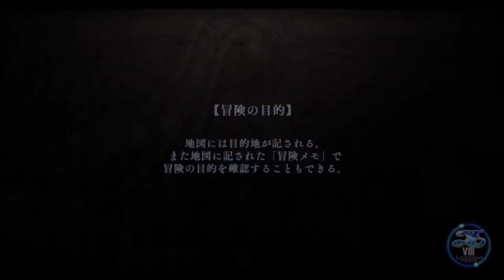【イース８・ラクリモサ・オブ・ダーナ psvita：実況動画】第六部：絶海のラクリモサー４ 想念の開放ー１